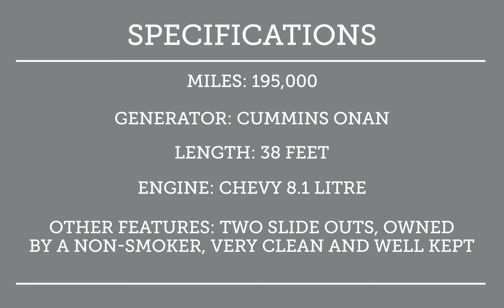2008 Safari Compression 37SBD